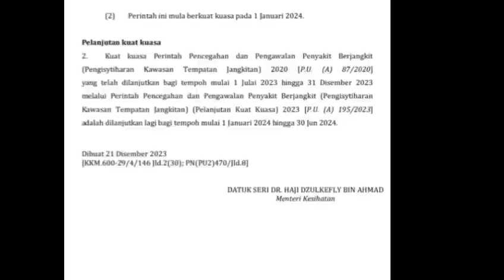PERINTAH PENYAKIT BERJANGKIT DITUNDA HINGGA JUNA